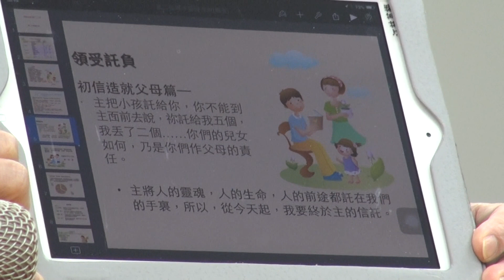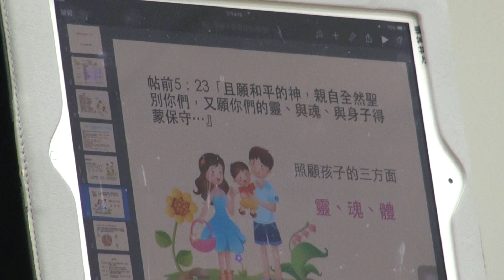江林英梅「與新手媽媽談養育兒女」 2014 8北投忠義訓練中心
【江林英梅「與新手媽媽談養育兒女」】
花蓮市召會於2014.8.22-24 ，借台北市召會忠義訓練中心舉辦三天兩夜的「2014年神人家庭生活訓練」，共有30個家前往參加。這段影片是江林英梅姊妹應邀為新手爸爸、媽媽分享她養育三個兒女的寶貴經歷，她把自己多年處理孩子問題的心得，毫無保留的傾囊相授。江姊妹其實是歷經失敗之後，學習到不再靠自己，轉而完全倚靠神，並領受聖經神的話，因此點點滴滴都有屬靈的智慧與亮光。新手爸爸、媽媽們聽了都很受啟發與供應。